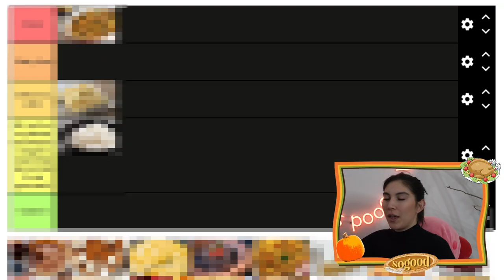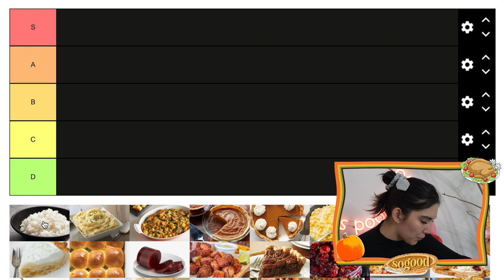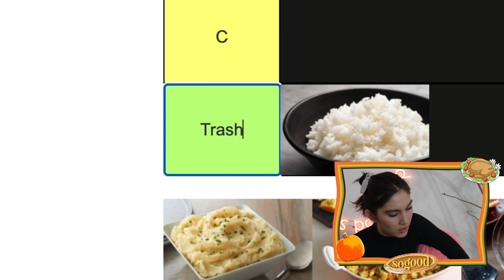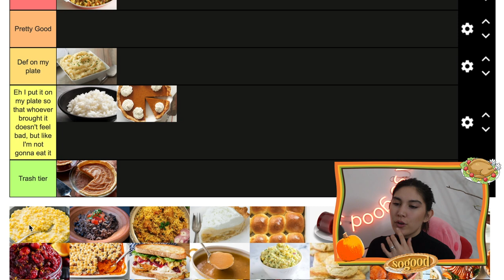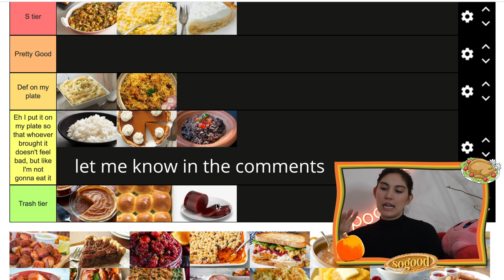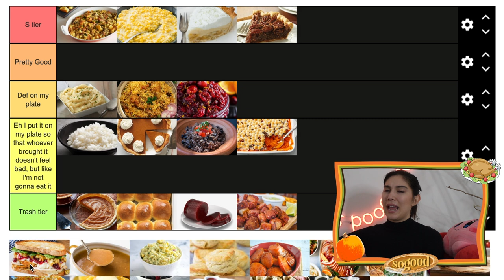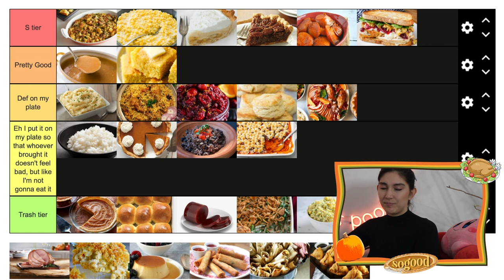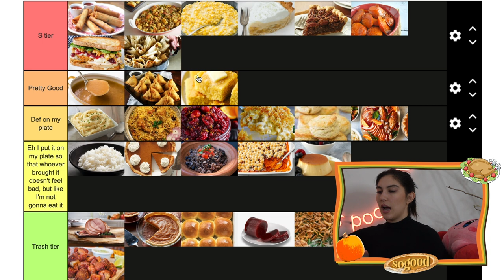Sydnee Goodman’s Thanksgiving Food Power Ranking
It's important to be strategic with Thanksgiving food because otherwise you'll be too full to enjoy yourself. Here's the official Sydnee Goodman Thanksgiving Food Power Ranking because I like to take things too seriously. And huge thank you to everyone who submitted food for me to rank on my IG and Snapchat!

➫ Podcast: Shut Up! Keep Going

Airplane paperclips
My macbook
Kirby plushie (I think this is the same one)